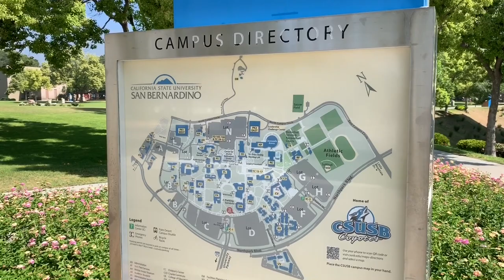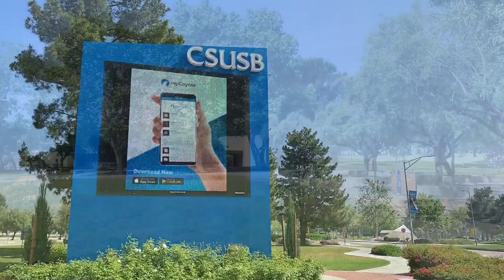- California State University San Bernardino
5500 University Pkwy, San Bernardino, CA

CSUSB, Cal State University San Bernardino,
campus tour, virtual tour, school,